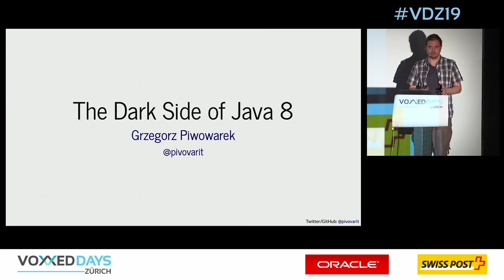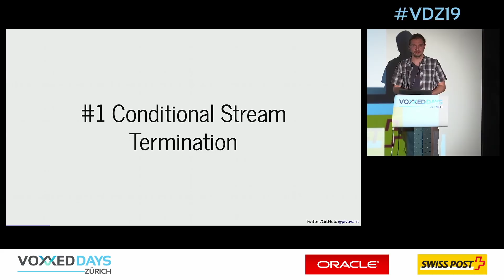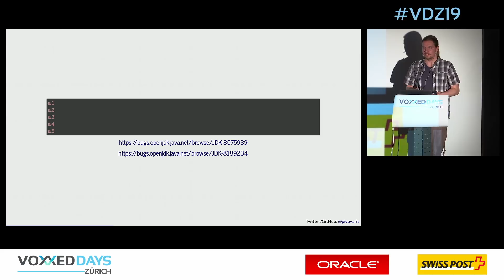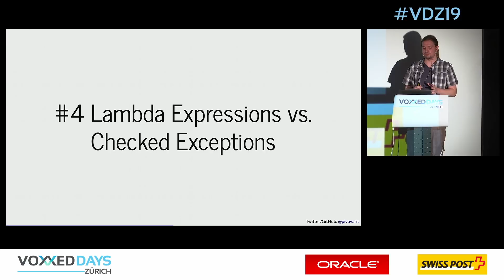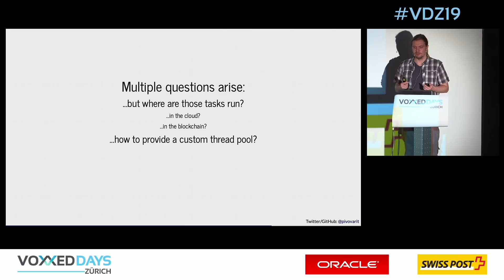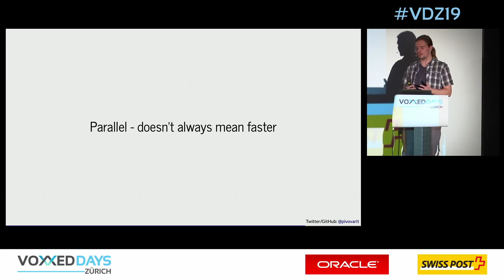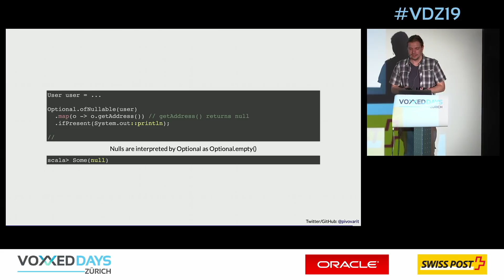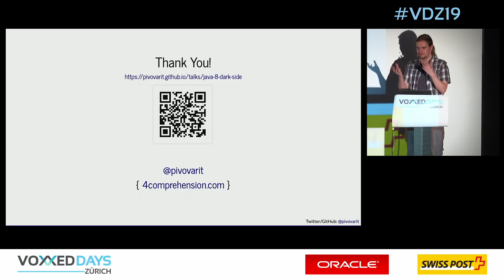[VDZ19] The Dark Side of Java 8 - Lessons Learned by Grzegorz Piwowarek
...aka "A Bunch of Small Reasons to Migrate Beyond JDK8"

Java 8 was one of the most important Java releases ever... but still wasn’t free of bugs, or just places where things could’ve been done better. In this session, we’ll go through a quick post-mortem session and explore various bugs, flaws and design inconsistencies along with ways how we can address those problems (if possible).

To enumerate a few, we’ll see how Stream#flatmap is broken, why Parallel Streams are not a good choice for production, or how to avoid checked exceptions boilerplate in lambda expressions by tricking the compiler.